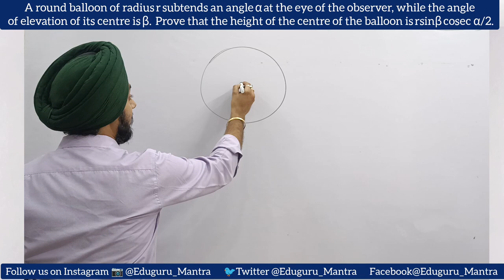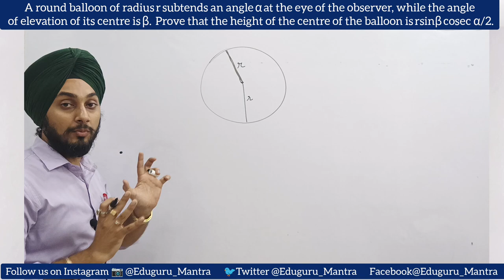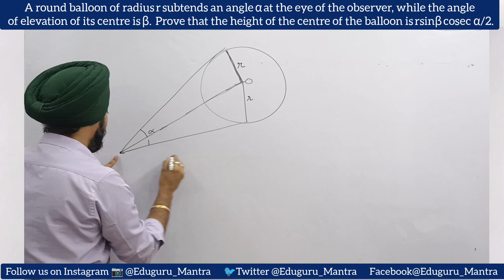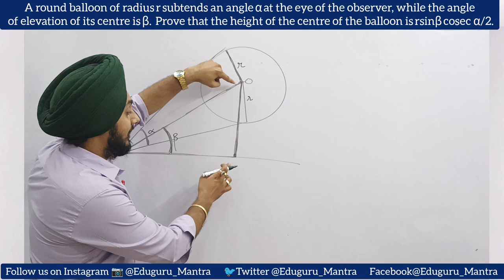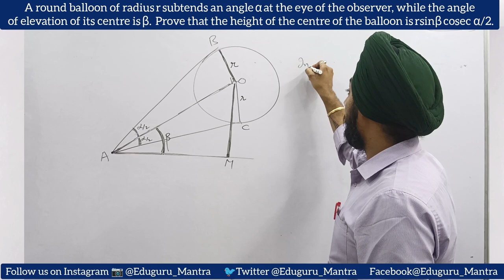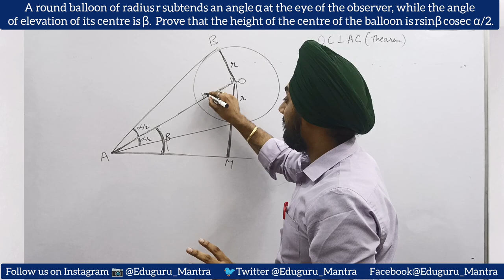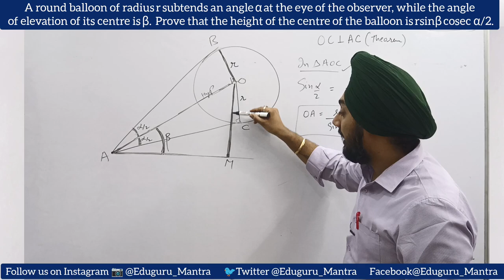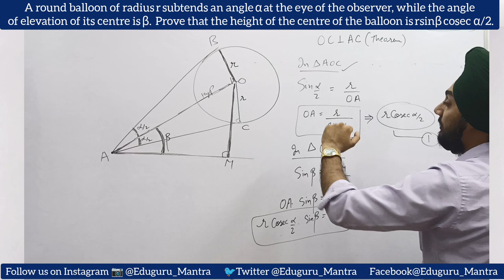A round balloon of radius r subtends an angle alpha at the eye of observer | Class 10 | Rd sharma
A round balloon of radius r subtends an angle alpha at the eye of observer while the angle of elevation of its centre is beta prove that the height of the centre of balloon is r sin beta cosec alpha/2.

Rs aggarwal Question
Rd sharma Question
Applications of trigonometry
Height and distances
Important question of ch9 maths class 10